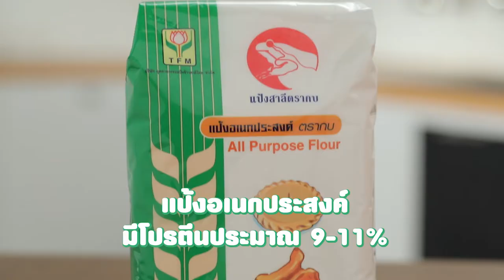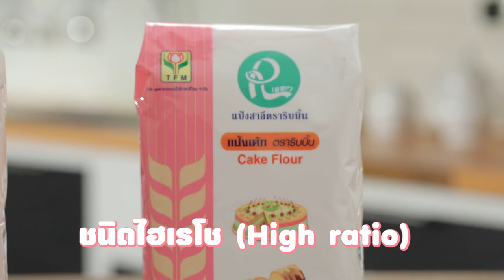สาระแป้งสาลี สูตรเด็ด ทำง่าย สไตล์ "อ.ยิ่งศักดิ์"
▲Line @yingsakfood